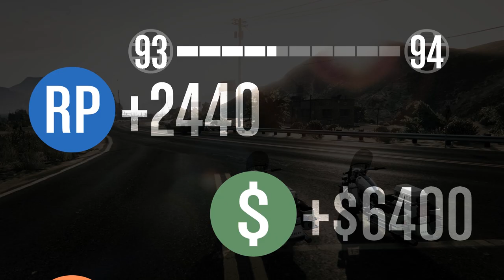GTA 5 Online PC | Ep. 55 - Lets Go! (LSPDFR)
►People in this video, check them out!

►Polecat324

▼Intro & Credits music in order by appearance
►Intro: ''Windfall'' by TheFatRat